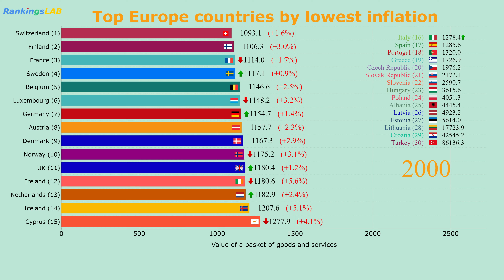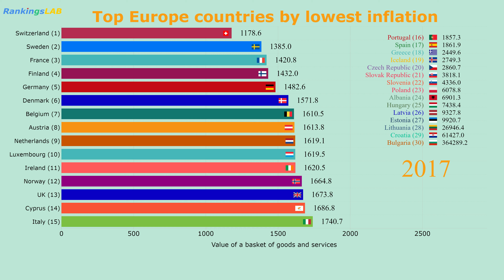Top Europe (EU), Central Asia Countries by the Lowest Inflation (Average) (1992-2017) Ranking [4K]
The video shows how much more you need to pay each year for the same basket of goods and services with the initial value of 1000 units of local currency.

This video compares the lowest average inflation rates expressed as a value of a basket of goods and services for top Europe (EU) and Central Asia countries / economies on a dynamic graph. Yearly inflation rates have been presented in round brackets. Dates range from 1992 to 2017 (yearly).

Inflation as measured by the consumer price index reflects the annual percentage change in the cost to the average consumer of acquiring a basket of goods and services that may be fixed or changed at specified intervals, such as yearly.

If you want to see more videos related to "Europe and Central Asia" countries data check this playlist